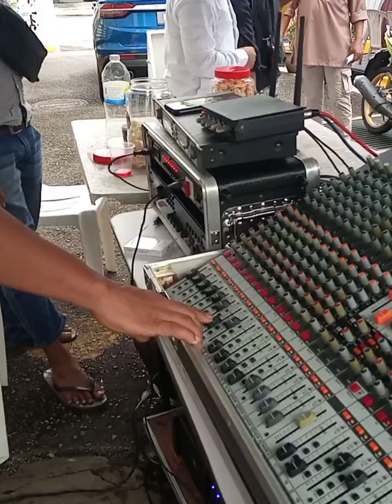1 Hari 2 Acara Kemanten___Tradisi Malaysia